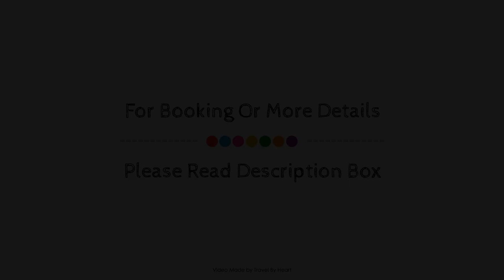Hotel Casino Morelia, Mexico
About Property:
Set in a prime location of Morelia, Hotel Casino Morelia puts everything the city has to offer just outside your doorstep. The property features a wide range of facilities to make your stay a pleasant experience. Service-minded staff will welcome and guide you at the Hotel Casino Morelia. Television LCD/plasma screen, desk, alarm clock, telephone, fan can be found in selected guestrooms. The hotel offers various recreational opportunities. No matter what your reasons are for visiting Morelia, Hotel Casino Morelia will make you feel instantly at home.
Searching For
1. Hotel Casino Morelia
2. Hotel Casino Morelia Virtual Tour
3. Hotel Casino Morelia Rooms
4. Hotel Casino Morelia Amenities
5. Hotel Casino Morelia Videos
6. Hotel Casino Morelia Offers
7. Hotel Casino Morelia Deals
Audio Credit:
Track Title: Subway Dreams
Artist: Dan Henig